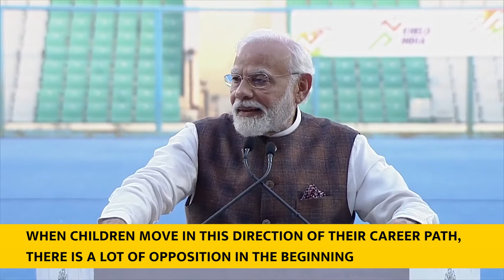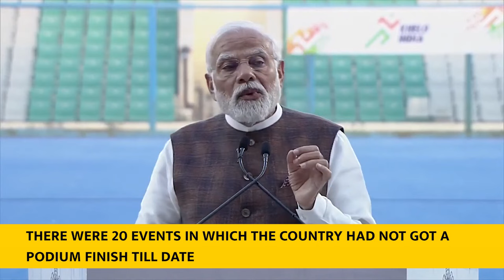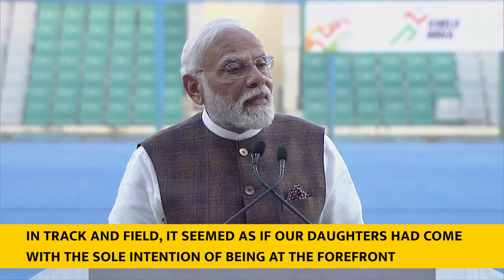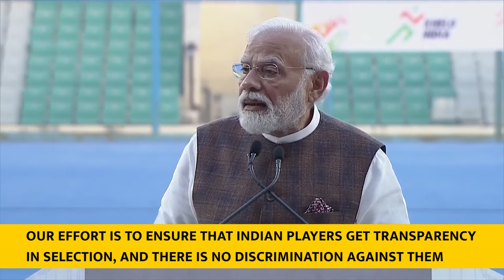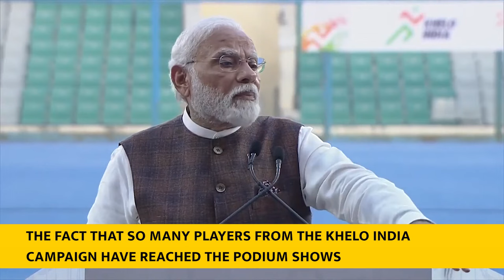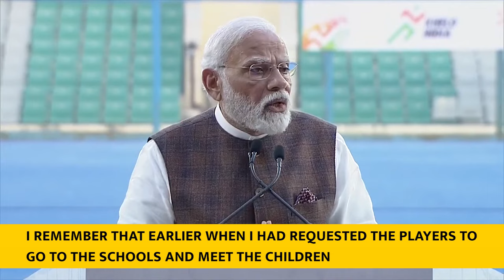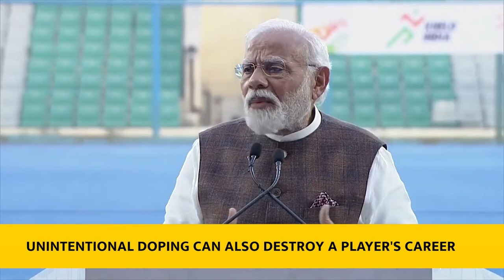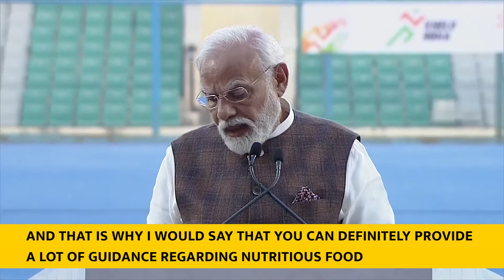PM Modi's address at an interaction with athletes who represented India in Asian Games, Eng Subtitle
PM Modi addressed the contingent of Indian athletes who participated in the Asian Games 2022 at Major Dhyan Chand Stadium in New Delhi. He also interacted with the athletes.
The PM said, "Today, on behalf of the entire country, I heartily congratulate and express my gratitude to the trainers and coaches of our athletes. I deeply appreciate every person involved in this team, support staff, physio, and officials."
India had the greatest result in terms of overall medal totals at the Asian Games, winning 107 medals, including 28 gold medals.